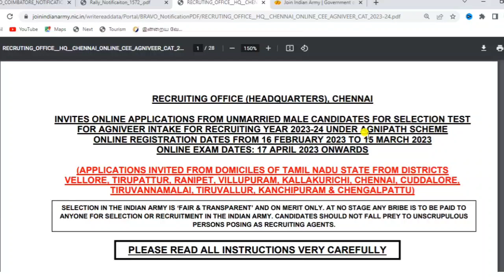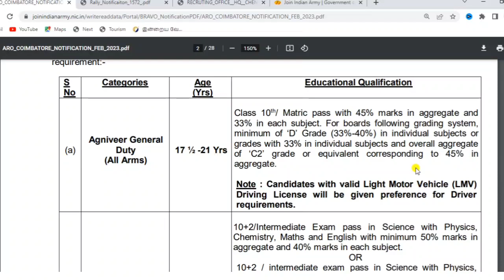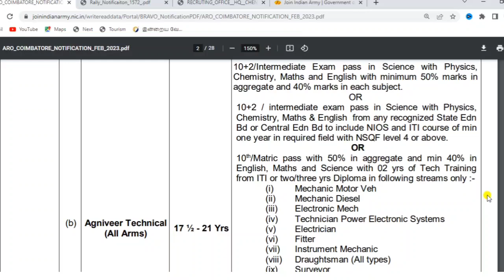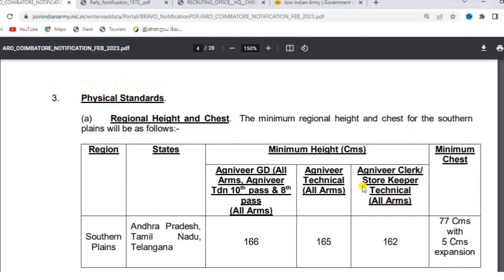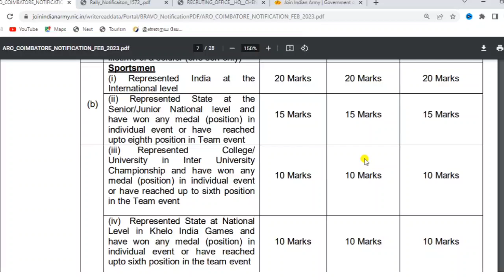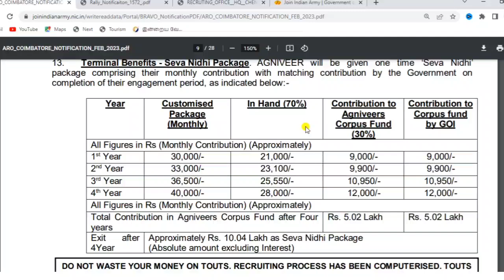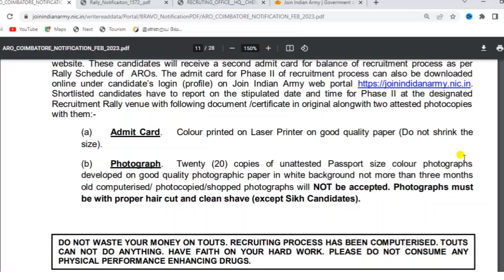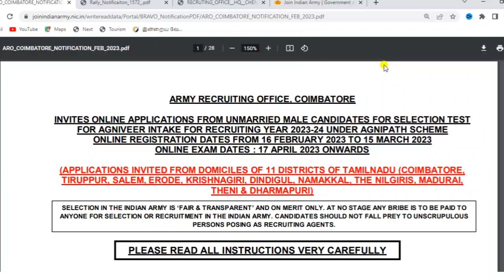indian army agniveer recruitment 2023 |indian army apply online 2023 tamil |indian army notification